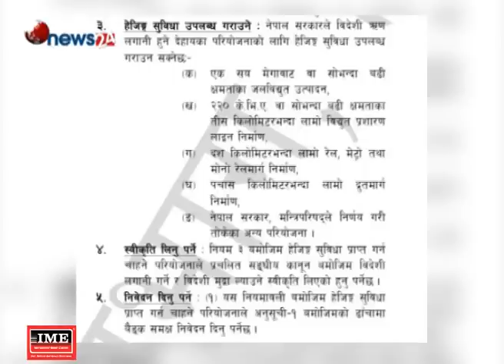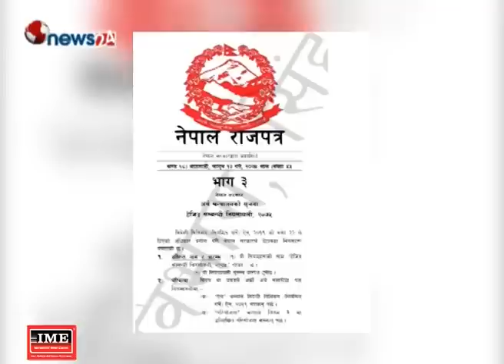५० किलोमिटर भन्दा लामो द्रुतमार्ग निर्माण-NEWS 24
नेपाल राष्ट्र बैंकले विदेशबाट लगानी ल्याउँदा विनिमयदरमा हुने उतारचढावबाट हुने जोखिम न्यूनिकरणका लागि जारी गरेको हेजफण्डको नियमावली सार्वजनिक गरेको छ । हेजफण्डले विभिन्न ४ क्षेत्रमा आउने वैदेशिक लगानीले हेजफण्डमा सहभाविता हुने व्यवस्था गरेको छ । हेज फण्ड सबै बैदेशिक लगानीका लागि प्रयोग हुने फण्ड होइन् । नेपाल राष्ट्र बैंकले सार्वजनिक गरेको नियमावलिअनुसार विभिन ४ क्षेत्रमा आउने वैदेशिक लगानी हेजफण्डमा सहभागि हुन सक्छन् ।
हेजिङ सुविधा उपलब्ध हुने क्षेत्रहरु
१०० मेगावाट वा सो भन्दा बढी क्षमताका जलविद्युत उत्पादन
२२० के.भि.ए. वा सो भन्दा बढी क्षमताका ३० किलोमिटर भन्दा लामो विद्युत प्रशारण लाइन निर्माण
दश किलोमिटरभन्दा लामो रेल, मेट्रो तथा मोनो रेलमार्ग निर्माण
५० किलोमिटर भन्दा लामो द्रुतमार्ग निर्माण

सरकारले लगानी सम्मेलन अयोजना गर्दै गर्दा वैदेशिक लगानी आकर्षित गर्न र ठुलो परियोजनामा ठुलो रकम ल्याउँदा विनिमयदरमा हुने जोखिम न्यूनिकरण गर्न हेजफण्डको आवस्यकता ठानी नियमावलि ल्याएर कार्यान्वयन गरेको हो । तर तोकिएका क्षेत्र बाहेक अन्य क्षेत्रमा लगानी ल्याउँदा हेजिङ फण्डमा सहभागि हुन मन्त्रीपरिषद्ले तोक्नुपर्ने व्यवस्था गरेपछि भने अन्य क्षेत्रमा आउने लगानी, र सानो आकारमा आउने लगानीले भने सहभागिता जनाउन पाउने छैनन् । यसले गर्दा जसरी वैदेशिक लगानीका लागि हेजफण्ड प्रभावकारी हुने भनिएको छ त्यो नहुने भएको छ । यसमा बैंक तथा वित्तीय संस्थाले ल्याउने कर्जा समेत समावेस हुने छैन् ।